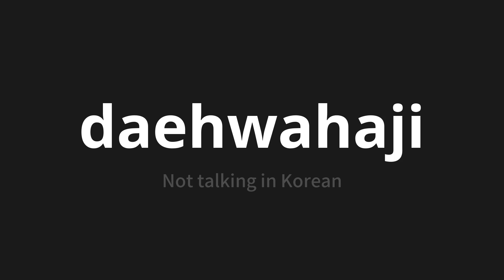How to pronounce daehwahaji | 대화하지 (Not talking in Korean)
Master the Pronunciation of 'daehwahaji | 대화하지' - which means : Not talking in Korean 📝 with @PronunciationKorean 🎓🗣️ - [Your Guide to Korean]

Learn to pronounce 'daehwahaji' perfectly in Korean with our easy and engaging tutorial by @PronunciationKorean! 📖📽️ In this comprehensive video, we provide you with native speaker examples 🗣️👂 and phonetic breakdowns 🎵 to ensure you get the pronunciation just right.